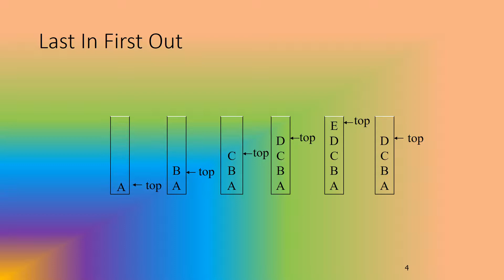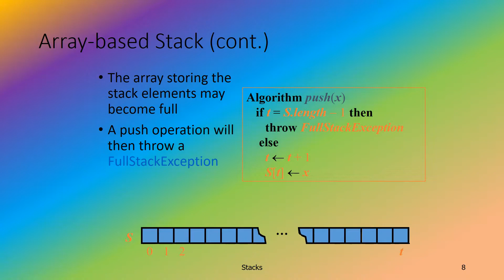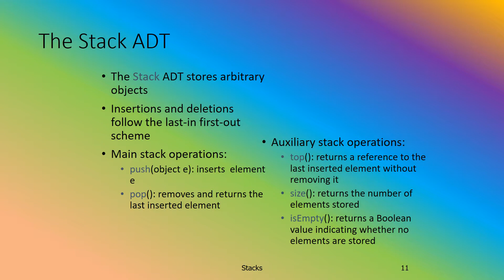Stack (Data Structure) CSE 3rd Semester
Md.Mozammel Haque Babu